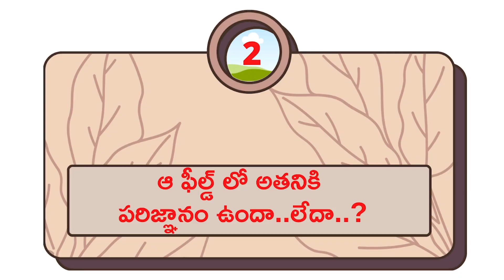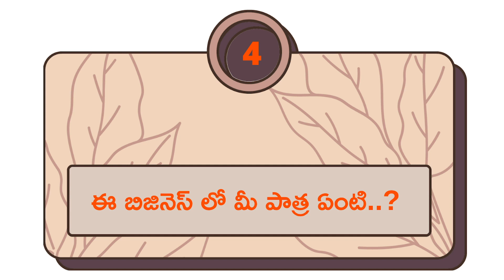ఏ బిజినెస్ లో అయినాపెట్టుబడి పెట్టేముందుఈ టిప్స్ పాటించండి | Business Investing Tips| MoneyMantraRK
Telegram App Group Link:
(Extra Income -Direct Selling Concept )

Get Rich Quickly And Be Ready For Sacrifice

franchise opportunity
motivation for success in life motivational videos in Telugu inspirational short stories about life how to improve your communication skills improve communication skills business ideas with no capital business ideas with low investment start a business with no money profitable business ideas make money online network marketing time management Robert Kiyosaki (author) network marketing tips what is direct selling grow your youtube channel personal development part time business ideas to earn monthly 20k to 2lakH from direct selling business direct selling industry with a low investment of 5k to 10k Amazing Business Idea ..Ambani Sir .. free world tours free dream house good education for children # wealth management #success journey #2022 BEST GOAL SETTING SECRETS#Best Financial Advice For 2022#9 small habits to improve your life style#MoneyMantraRk#New Rules For Direct Selling Industry 2021
Money And Budgeting Skills
HOW TO REDUCE STRESS HOW TO REDUCE STRESS,
DEPRESSION,ANXIETY,WORRIES Mutual Fund Calculator # Money Mantra RK # PRAFULL BILLORE # PRAFULL BILLORE MOTIVATIONAL STORY#D-Mart Business Case Study#MoneyMantra Ramakrishna Let's Talk With Money MoneyMantra RK
# Brain Rules To Change Status Of Our Life What is Lead Generation
MoneyMantra RK
BEST FINANCIAL PLANNING TIPSBEST FINANCIAL PLANNING TIPS
# 2nd richest person success formulas
# radha krishna dhamani
# d mart
success secrets#Business Investing Tips#in any business before  investing  follow these tips#investment tips#money mantra rk#money mantra ramakrishna latest#money mantra ramakrishna telugu